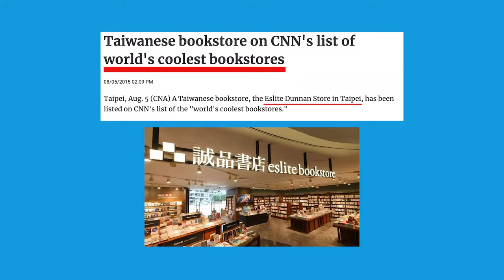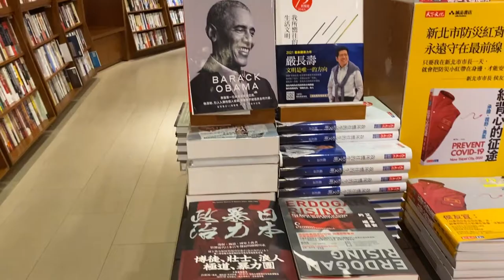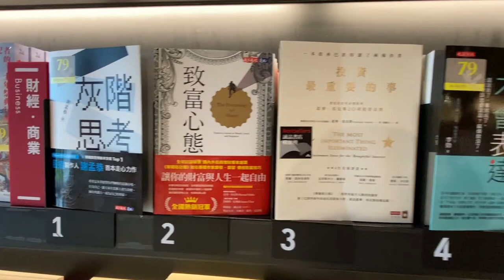World's Coolest Bookstore is in Taiwan🇹🇼?!😲 誠品書店 Eslite Bookstore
In today's video, I'm going to share the world's coolest bookstore in Taiwan. If you're interested in the life in Taiwan, you should watch this video.

▶︎Survey to make a better video!
►FOR FUTURE CONTENT CREATORS
Nas Academy is where I learned how to be a content creator. CEO is NAS, a successful YouTuber and I learned a lot about SNS & storytelling from him.
They offer the service at a reasonable price, and if you want to start creating content, I am very confident about recommending their service.

living in taiwan